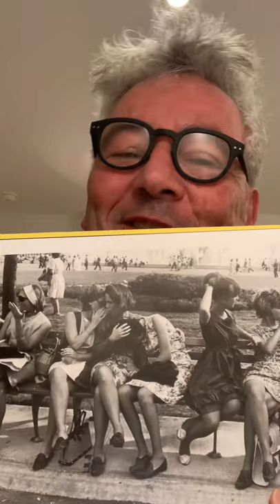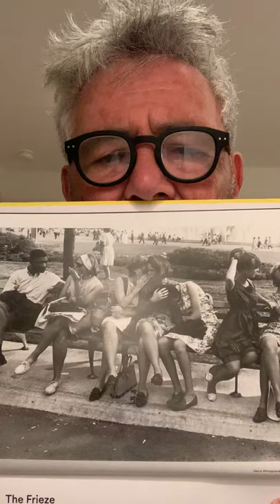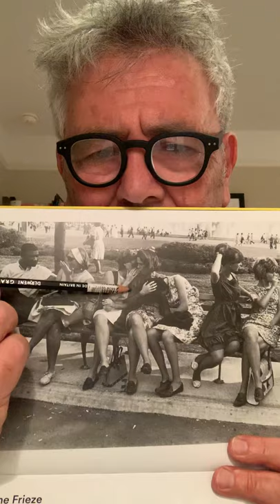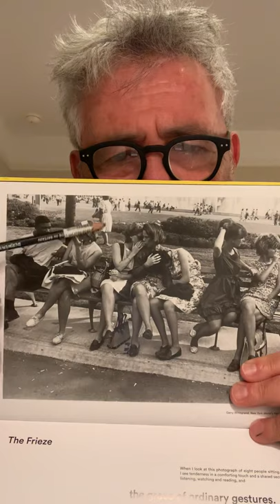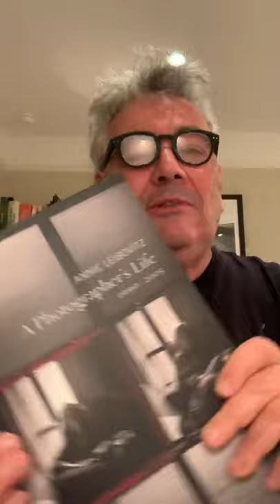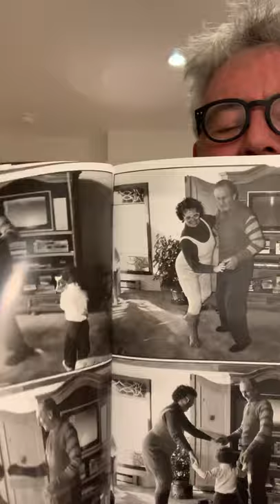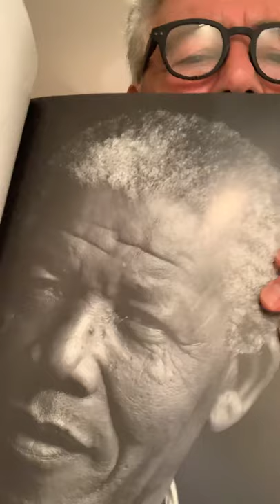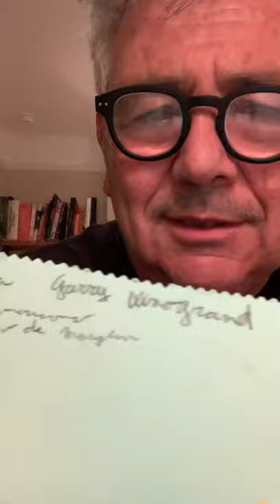Hablando encerrados de fotografía hoy Garry Winogrand y Annie Leibovitz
Acerca de la fotografía